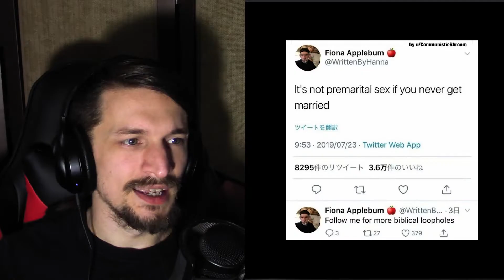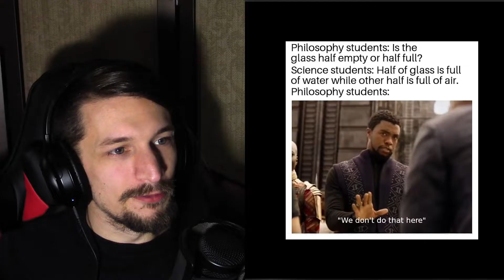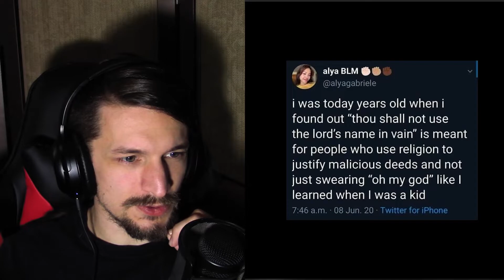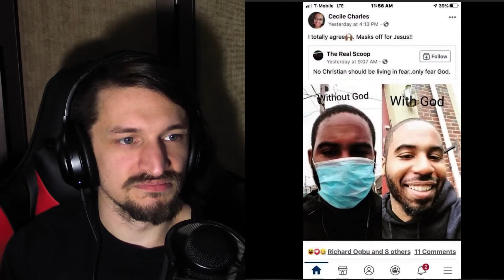THESE PEOPLE DID WHAT AT CHURCH? | Atheist Memes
Welcome to the atheist meme review! Today we take a look at atheist/science memes on facebook and see if they make us laugh or make us cringe! Let's find out!